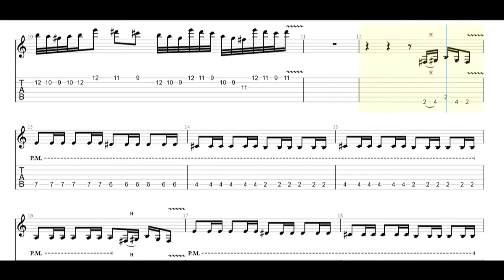Deep Purple - Nothing At All Guitar Tabs [TABS]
Deep Purple - Nothing At All PDF AND Guitar PRO Tabs [TABS]